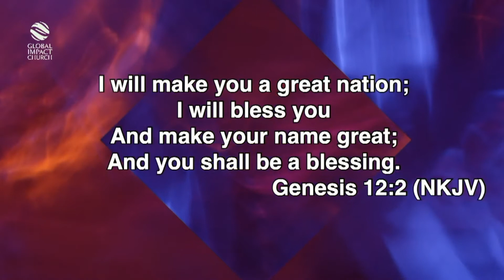YOU ARE A FINANCIAL BLESSING